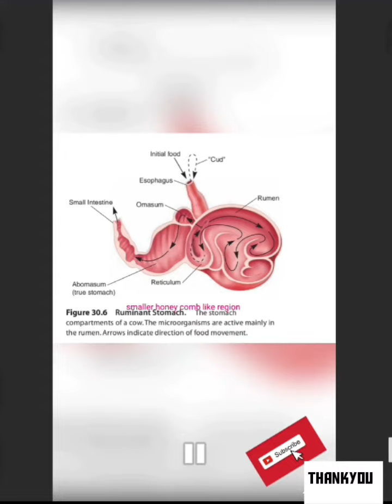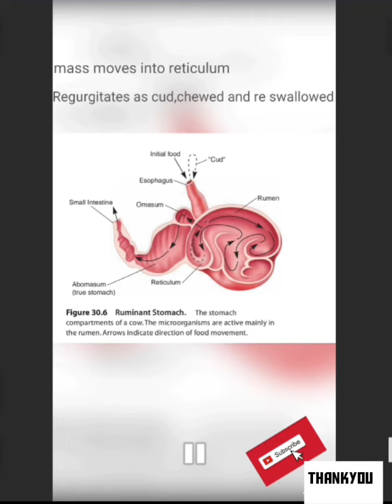Rumen ecosystem |Mutualism Example